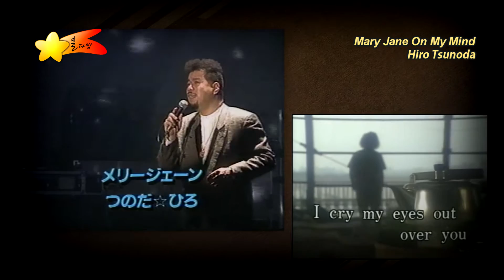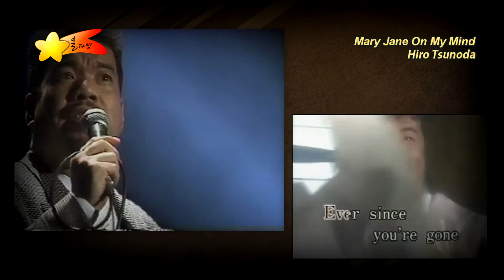[별다방/Oldies but Goodies 7080 ] Hiro Tsunoda - Mary Jane (On My Mind)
Hiro Tsunoda - Mary Jane (On My Mind)
メリー・ジェーン　（カラオケ）